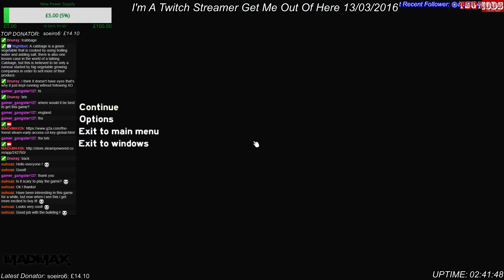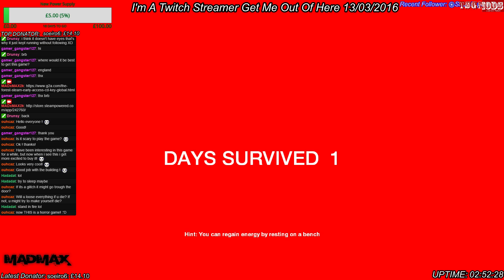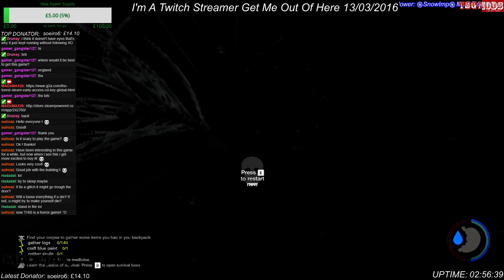#4 (DAY 2) I'm A Twitch Streamer Get Me Out Of Here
We continue to build our base, and the Cabbage goes on a rage rampage, dare you miss these funny moments?